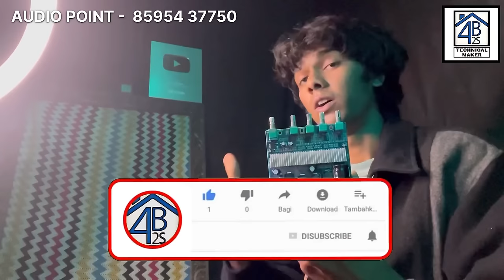How to make a powerful🔥 2.1 music system with 200 watt class d amp, JBL subwoofer & AIYIMA speakers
Buy links -

🔥25 watt, ohm AIYIMA SPEAKER -

‎Description: Features-

AIYIMA 2Pc 2 Inch Full Range Audio Speakers 8 Ohm 25W Hifi Stereo Sound Amplifier Bluetooth Speaker DIY Home Theater Loudspeaker

2 inch
8ohm
25 watts
Brand - AIYIMA

Silk Dome tweeter -

‎Price: ₹
‎Description: Best for studio monitors

🔥4 inch subwoofer, 20 watt, ohm -

‎Price: ₹ 350.00

🔥25 watt Jbl speaker -

‎Description: Jbl boom box speaker.

🔥30 watt Jbl subwoofer -

‎Description: Jbl boom box subwoofer

🔥35 watt Jbl subwoofer -

‎15 watt Jbl subwoofer -

‎Description: Best for diy projects